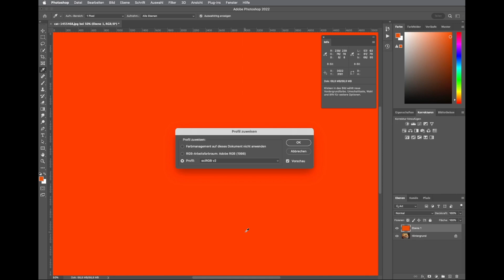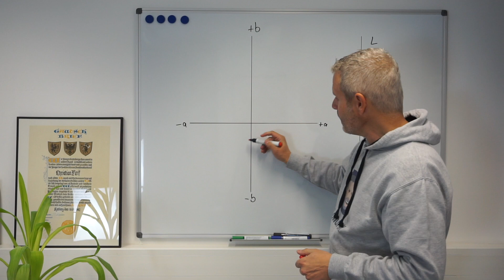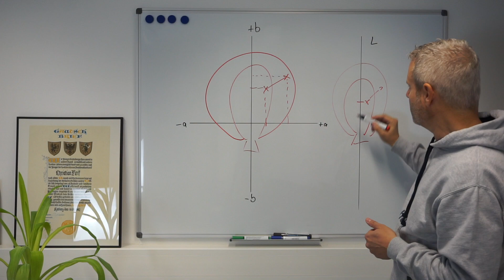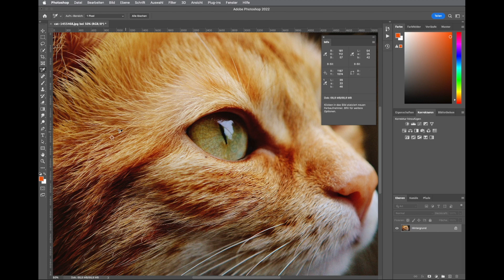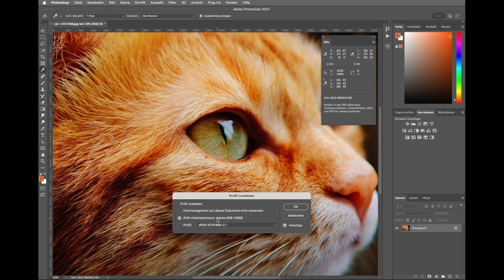Warum kann ein RGB-Wert unterschiedlich aussehen?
Gleicher RGB-Wert, aber unterschiedlicher Farbeindruck – ist dir das auch schon aufgefallen? Das Video zeigt dir, warum!

Falls du dich mit dem Begriff Farbraum noch etwas schwer tust – schau dir doch einmal die folgende Website an:

Hier kannst du dir unterschiedliche Farbräume anhand der ICC-Farbprofile anzeigen lassen.